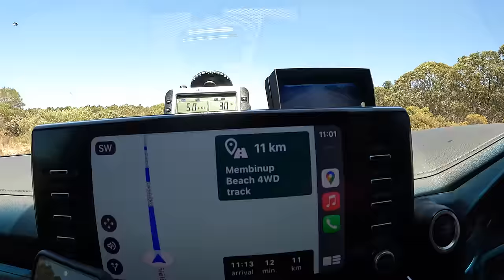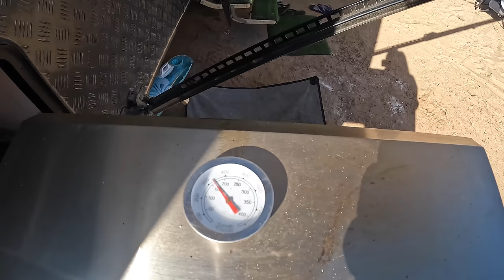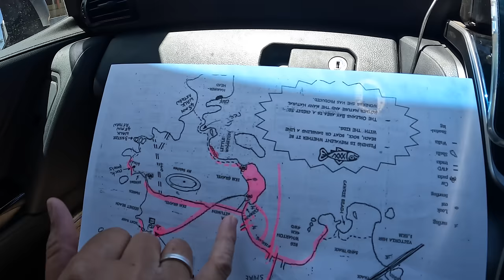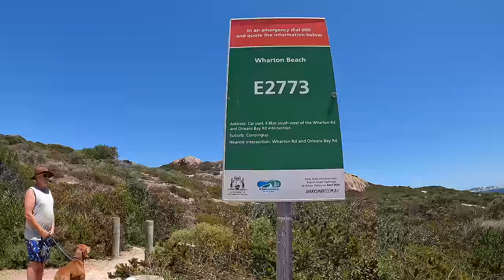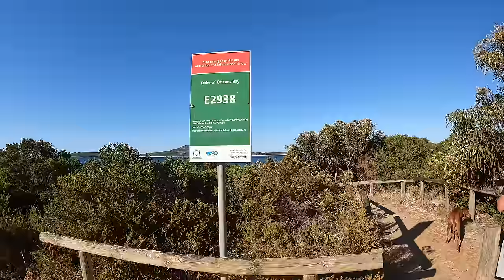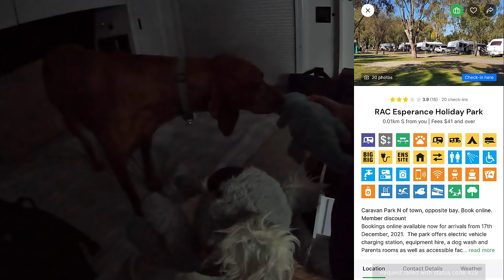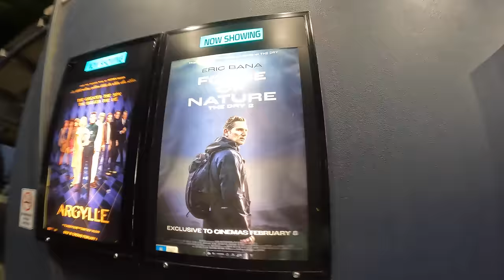Paradise In Esperance | The Best Beaches | Free Camps & Caravan Park Stays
After a very quick trip over the Nullarbor, we took our time to see Esperance and its surroundings. With a quick refuel and restock in town, we headed out to a free camp only 100kms out of Esperance right on the beach. We then headed over to the infamous Duke of Orleans Bay Caravan Park where all the fabulous beaches are located and that was a sight to see before making our way back to Esperance to experience the delights their town has to offer. Enjoy!